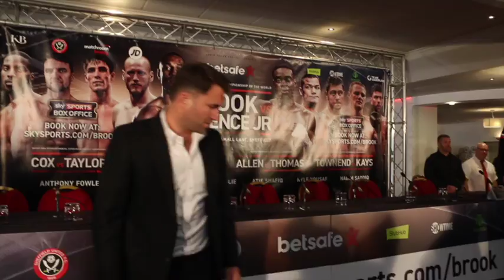3 BROTHERS! - LAWRENCE OKOLIE, ANTHONY FOWLER & JOE CORDINA SET TO SHINE ON BROOK v SPENCE CARD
3 BROTHERS! - LAWRENCE OKOLIE, ANTHONY FOWLER & JOE CORDINA SET TO SHINE ON BROOK v SPENCE CARD